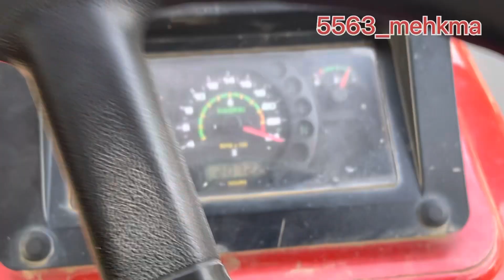ਅੱਜ ਆਪਾਂ ਲਿਆਂਦੀ ਮੱਕੀ ਦਾ ਅਚਾਰ ਪਾਉਣ ਵਾਲੀ ਮਸ਼ੀਨ 👌👌vlog nu kra da kro like cmt ta share 🙏🙏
Jild jild kro doa 5 k 🙏🙏shortvideo